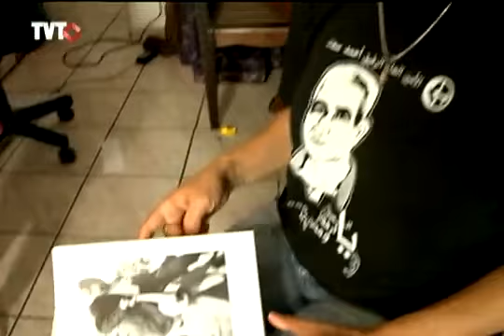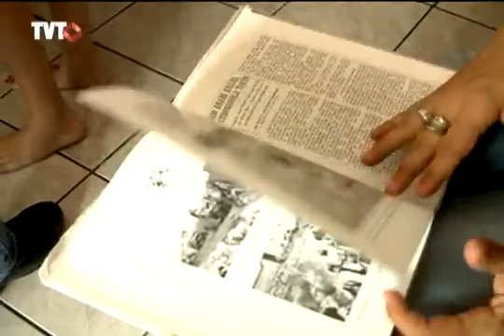Movimento Palestina para Todos lembra luta do povo no Dia de Solidariedade ao Povo Palestino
Em entrevista emocionante, descendente de palestinos fala das dificuldades do povo em reaver a própria terra.